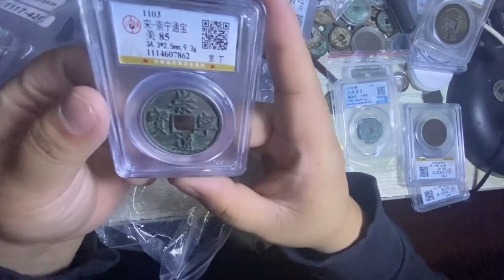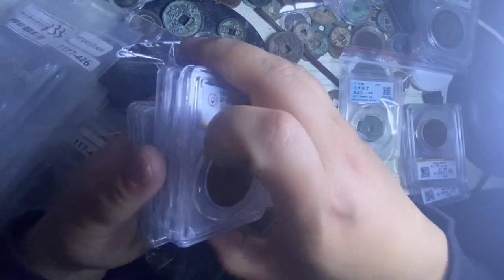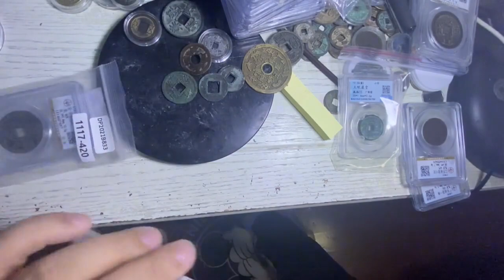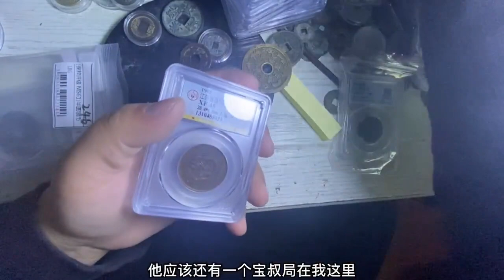又到拍卖流拍时，十几个大观通宝盒子币居然200没人要，胖子好难